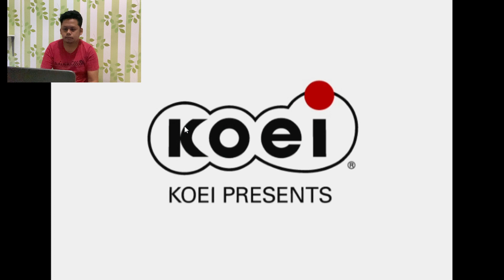Game Play Warriors Orochi Part I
Game warriors orochi menceritakan tentang latar belakang Raja Ular Orochi menciptakan celah dalam ruang dan waktu. Dengan menciptakan sebuah dunia baru bengkok dan menyatukan prajurit dari era Tiga Kerajaan dari China dan periode Perang Amerika dari Jepang (lebih dari 1.300 tahun terpisah dalam sejarah), Orochi ingin menguji kekuatan dari para pejuang dua era tersebut.

Ceritanya diceritakan dalam empat subplot terpisah namun terkait. Setiap subplot memulai pemain dengan tiga karakter. Lebih banyak karakter yang tidak terkunci saat pemain melanjutkan cerita atau memenuhi kondisi tertentu dalam tahapan tertentu. Setiap subplot diberi nama setelah salah satu dari Tiga Kerajaan, dan satu dari perspektif karakter Samurai Warriors. Karakter dari faksi yang berbeda bersatu di setiap subplot untuk menghadapi Orochi. Karena jalan ceritanya, sebagian besar karakter telah berpisah dari faksi masing-masing di game aslinya dan telah dipaksa ke skenario lain. Namun, layar pemilihan karakter tetap menempatkan semua karakter pada posisi aslinya.